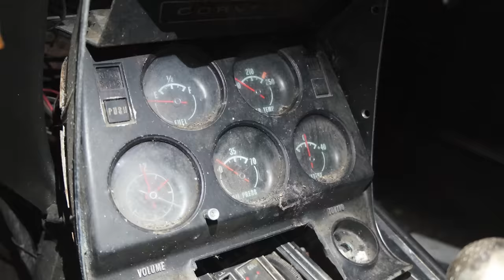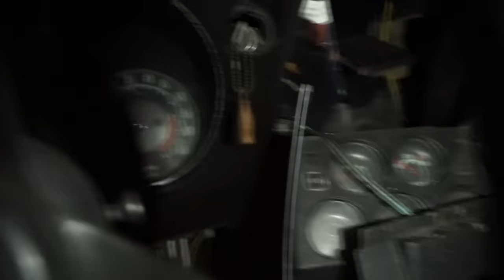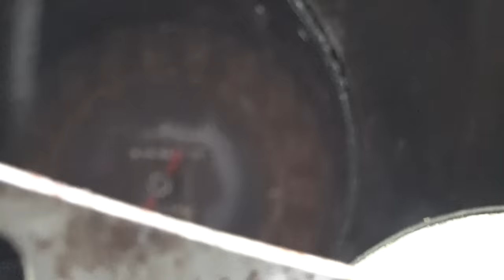1968 Corvette 427 Big Block Barn Find Rescue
A 1968 Corvette convertible 427, with a four-speed, hidden in a north Alabama garage since the late 1970s after a police chase? What kind of folklore is that? Urban legends have a way of surviving the years. In car guy circles, urban legends can take a somewhat true story and stretch it, until it becomes simply unbelievable. But, this story was true! The search for the truth ended, where the aforementioned police chase did, in a barn that had seen far better days. The doors on the ramshackle building opened for the first time ever, to anyone outside of a small, family circle. A red 1968 Corvette with an unbelievable story.
   This story began in 1974, when our hero, Mike, aka "Big Block Mike," needed a car. Mike was a high school teen who lived north of Birmingham with Corvette fever, working at a part-time job at the S&H Green Stamp store. Lucky for Mike, a dealership that specialized in Corvette sales, service and restoration, was temptingly located close to his job. Stern negotiations and $2,900 later, the dealership pronounced him into a lifetime marriage to this 1968 Corvette.
  The only options we could spot on the barn-banished Vette were the 427 ground-pounder and the removable hardtop. This muscle machine was made to run without a lot to worry about.
  Big Block Mike used the car for transportation and fun. One night at the local cruise haunt, Mike was challenged by four guys in four cars. Usually, one hot rod would call him out then hand over his hat, but this time four were ready to run. They drove to a secluded area and Mike lined them up, one after the other, and took their ice cream money.
  A brief monetary gain for the fun of racing. That “fun” cost him clutches and rear tires at rates greater than if he had bought any other car.
  The only problem with everyone knowing you drive the fastest car in town — is that everyone knows you drive the fastest car in town. People talk and during the 1970s, the Citizen’s Band Radio craze was everywhere. CB’s were the latest, really cool thing. Then, the police got them. That is not good for a young hot rodder with a big block Vette.
  After outrunning local law enforcement embarrassingly bad, south bound, Big Block Mike turned around and met them again, this time, north bound. This stunt angered the cops even more, as Mike’s friend listening on a newly acquired police scanner overheard.
  Could we say it was another guy in a red Corvette convertible? No, that small town thing came back to haunt Mike very quickly. So, that left one option… Grow a beard, join Green Peace and have them ship Mike, and the Corvette to Alaska for whale watching duty.* Then again, there may be another option. Hide the car. So he did. And it is still there.

5 YEARS LATER
 We went back to document the relocation of the Vette due to the threat of the now dilapidated building coming down on top of the Corvette. Junkyard Life was invited to witness the grand move. How could we turn that invitation down? A 427 Corvette? This is the ultimate in automotive excavation!
  Now, extracting an automobile from where it has been sitting for three or four decades is not without its challenges. The Polyglass tires refused to hold air. Three 15-inch Rally wheels and one GM steely we had in the Junkyard Life stash served rolling stock duty for the relocation. The loading went surprisingly well after that, despite a few more expected problems. Nothing these guys couldn’t handle.
  It isn’t everyday we get to take the spark plugs out of a Vette and spray a ton of anti-seize penetrating oil into the massive bores of the 427. So we took advantage of that opportunity as well. Is that Junkyard Life style or what?  So stay tuned as we let this beast sit for a couple of days and let the magic oil do what it can, so maybe… just maybe, we can turn the motor by hand and see if it will budge. If it does, then a whole new line of fun begins!
  We hope to see Mike driving the Big Block Corvette again. It's his dream to drive it one more time.

If you got time, we need your help hiring a cheap camera holder and dog food. Your views, and likes help us. Thanks!

Follow is for more from our Junkyard Life Rusty Gold Rescue Team! We are always hunting old cars mysteries and stories from the cool people who keep the world from becoming boring.
Junkyard Life: The Story Beneath the Rust.